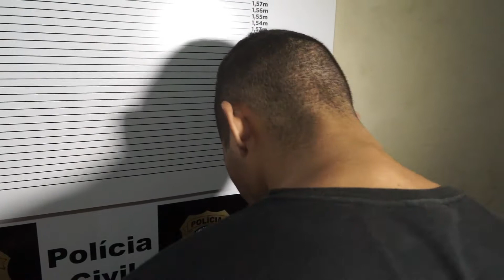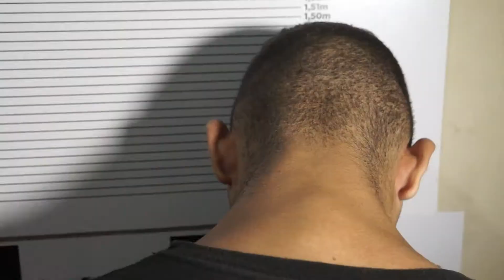Polícia civil cumpre mandado de prisão preventiva em Breves